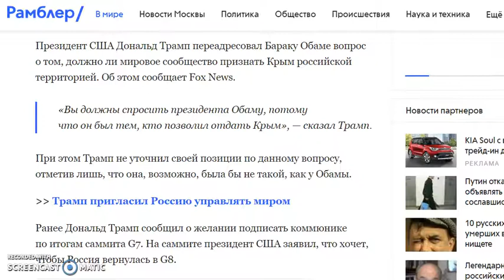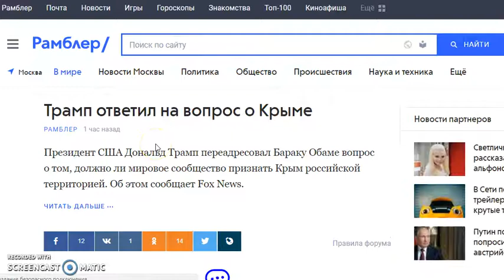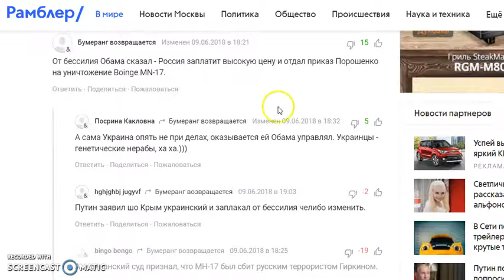Трамп ответил на вопрос о Крыме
Президент США Дональд Трамп ответил на вопрос о Крыме